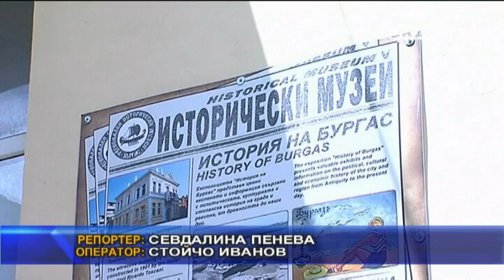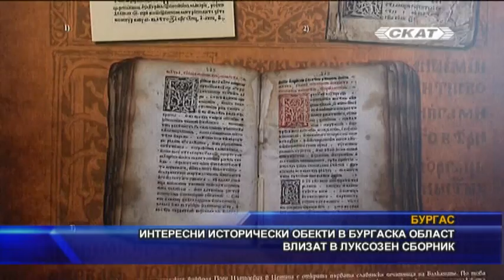Интересни исторически обекти в Бургаска област влизат в луксозен сборник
🔥СТАНИ част от СКАТ на:
🔥За повече НОВИНИ се АБОНИРАЙТЕ за нашия канал:

Общо 4850 лева е отпуснало Министерството на културата на Регионалния исторически музей в Бургас. Парите са по проект, свързан с издаването на луксозен сборник.
Общо от подадени 170 проекта от музеи от цялата страна, одобрени за финансиране от Министерството на културата са едва 34. Един от тях е този на РИМ-Бургас. Богато илюстрираното издание с 20 самостоятелни изследвания, съдържащи безценна информация за културното наследство на региона, ще излезе от печат в началото юни 2021 година, увериха от Бургаския музей.